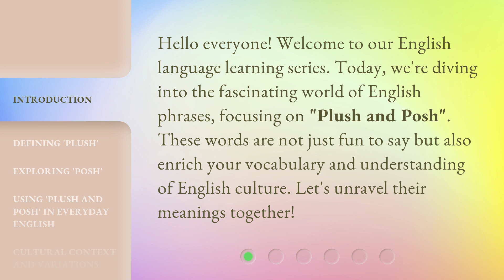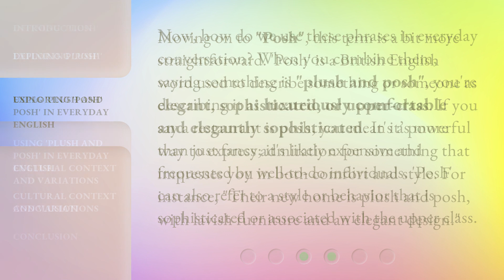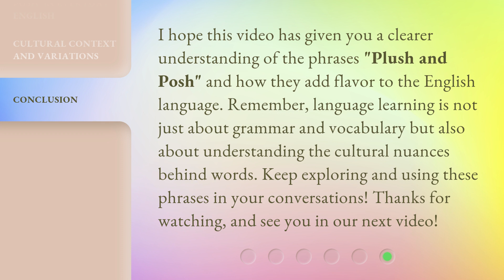Understanding "Plush and Posh": An English Language Guide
00:00 • Introduction - Understanding "Plush and Posh": An English Language Guide
00:31 • Defining 'Plush'
01:04 • Exploring 'Posh'
01:37 • Using 'Plush and Posh' in Everyday English
02:06 • Cultural Context and Variations